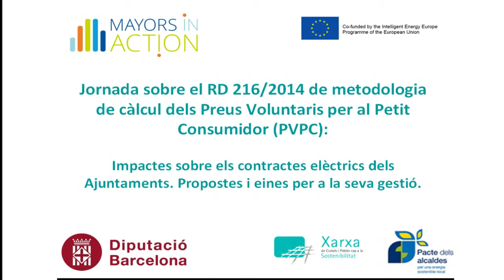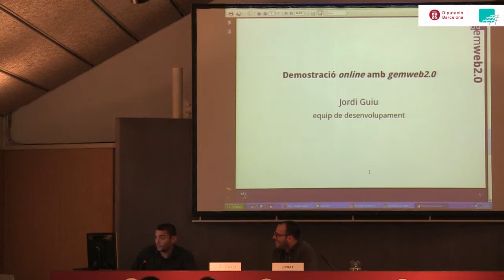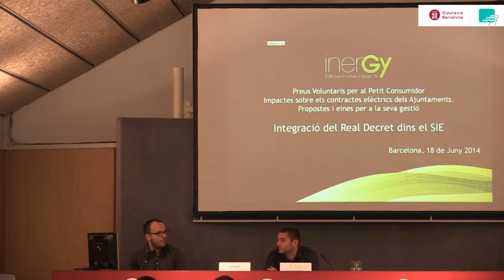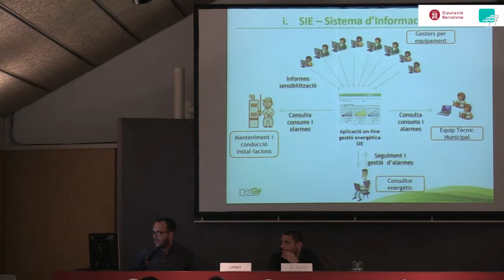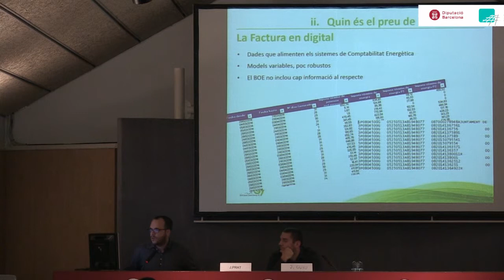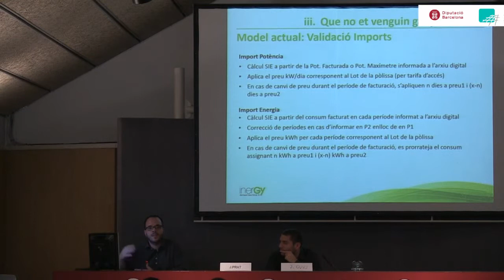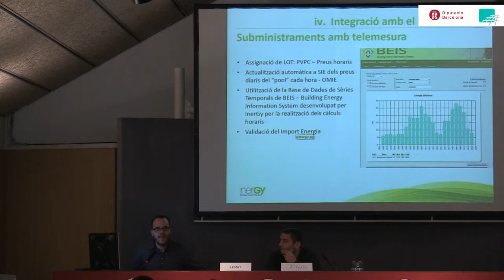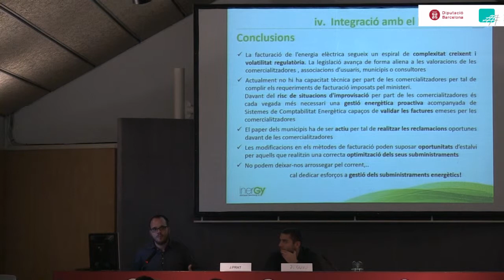4. Impacte del RD sobre el mercat elèctric espanyol. (GEMWEB i SIE)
Jornada sobre el RD 216/2014 de metodologia de càlcul dels Preus Voluntaris per al Petit Consumidor (PVPC). Preus Voluntaris per al Petit Consumidor - Impactes sobre els contractes elèctrics dels Ajuntaments. Propostes i eines per a la seva gestió.